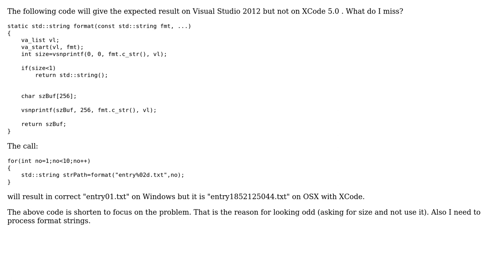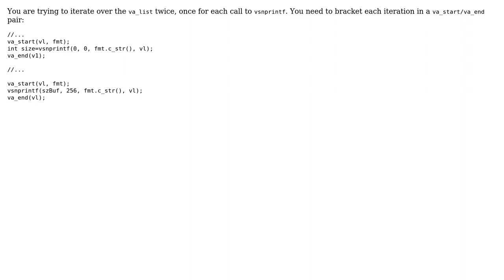vsnprintf problems with variable arguments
With thanks & praise to God, and with thanks to the many people who have made this project possible! | Content (except music & images) licensed under CC BY-SA | Music | Images & others | With thanks to user Mike Seymour user Martin Schlott and the Stack Exchange Network Trademarks are property of their respective owners. You are responsible for your own actions.